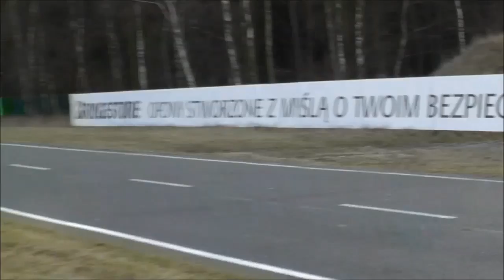VI Power Stage Bednary 2 2016 - Tomasz Magdziarz - KIA Picanto